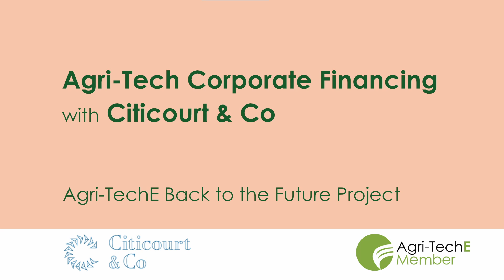Back to the Future with Citicourt & Co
Agri-TechE Director Belinda Clarke chats to Jodi Bartin, CEO of Citicourt & Co. They discuss how the last few years have caused disruption to the financial services sector, and where the future of agri-tech finance could go.

Citicourt & Co is a leader in providing a wide range of quality corporate finance advisory services, M&A advice and a full range of transactions. They provide sell-side M&A advisory and complex dual-transaction advisory services for clients who would benefit from either investment in or a merger/ sale of their businesses.

They advise on the best strategic options and the most appropriate acquisitions for clients, these include businesses, businesses within businesses, private and listed companies, government agencies, private individuals and families.

As part of our “Back to the Future” project, we’re asking Agri-TechE members to reflect on how the agri-tech industry has evolved over the past decade and to share their vision for the next ten years. By compiling these insights, we aim to create a powerful outlook on the future of agriculture, a compelling call to arms for the industry driven by the diverse perspectives of our community.

This episode forms part of our Back to the Future project, for Agri-TechE's 10th birthday celebrations.

Song: TVARI - Tokyo Cafe Video Link: • TVARI - Tokyo Cafe | Vlog No Copyrig... Vloggers Essential